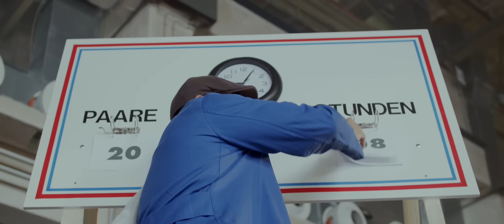Xavier Naidoo - Gute Zeiten (feat. MoTrip) [Official Video]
„Hin Und Weg“ - Tourdaten (2019):
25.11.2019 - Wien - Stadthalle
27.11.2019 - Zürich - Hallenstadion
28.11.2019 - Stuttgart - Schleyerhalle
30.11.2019 - Nürnberg - Arena Nürnberger Versicherung
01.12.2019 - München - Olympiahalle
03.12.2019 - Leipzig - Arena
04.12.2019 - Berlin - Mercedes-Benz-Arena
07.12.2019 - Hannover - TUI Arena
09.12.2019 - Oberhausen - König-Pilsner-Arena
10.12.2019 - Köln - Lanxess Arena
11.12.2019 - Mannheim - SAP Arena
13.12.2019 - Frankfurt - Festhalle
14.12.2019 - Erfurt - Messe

'Gute Zeiten' ist ein Mikis Fontagnier Streifen

Regie / Schnitt: Mikis Fontagnier
Produktion: Sunny Bizness
DOP / Kamera: Jean-Marc Junge
Focus Puller: Christoph Liening
1. Oberbeleuchter: Marcus Venner
2. Oberbeleuchter: Tarik Dorbane
Lichtassistenten: Stefan Fischer & Tolga Volkan Yikilmaz
Band: First Hand
Rain Effects: Harry Haarstark & Peter Knapp
Requisiten / Setdesign: Dana Bohlender
Make Up Darsteller: Georgia Dimitriou & Monica Wegenast
Make Up Artists: Doro Ritzert
Making Of: Hendrik Räch
Fotos: Christiane Baumgart
Helfende Hände: Andreas Fabekovec, Nikola Alifkinov, Kristina Wetzstein, Paul Friedrich, Janosh Hirschenberger
Special Thanks to: MBF & Tanzschule Weiss
Hausmeister: halid.tv